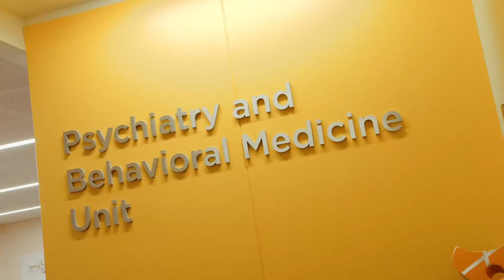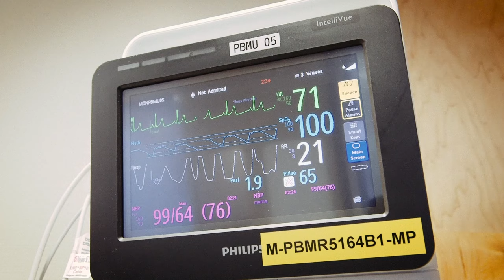Seattle Children's Eating Disorders Refeeding Program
Parents and staff share what you can expect from Seattle Children’s Eating Disorder Refeeding Program on our inpatient Psychiatry and Behavioral Medicine Unit (PBMU).